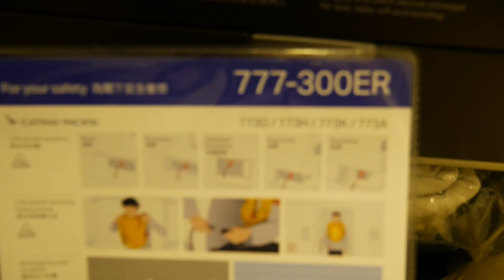Cathay Pacific 777-300ER | CX101 HKG-SYD | Taxi Views | Part 1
2015 Boeing 777-300ER | B-KQY | Seat 55K
Recorded | Wednesday, October 3rd 2018
Hong Kong International Airport | Chek Lap Kok | Hong Kong

A film of my departure from Hong Kong, Sydney bound.  This video shows views during taxi to the runway, lots of planes lined up and a row of cargo 747's!!  I flew on this same plane from Cebu, which was a rather empty flight, where I sat in the rear of the plane.

Around 40 or so video's and pics were lost from my Cebu departure and arrival into Hong Kong, sadly I may have deleted them by mistake, immensely frustrating!